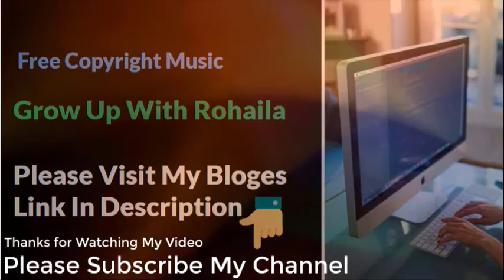Far Apart Free Copyright Music for Content Creator